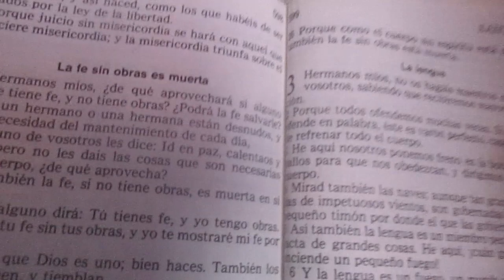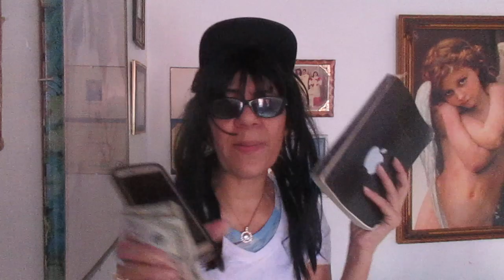EVANGELISTA YIYE AVILA LAS CRITICAL EN LOS PULPITOS PORQUUE ESTA VACIO DE ORACION Y AYUNO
EVANGELISTA YIYE AVILA Las criticas en los pulpitos porque esta vacio de oracion y ayuno  En la INGLESIAS PENTECOSTALES ) ok REFLEXIONA) y si aquellos dias no fuesen acortados  nadie seria salvo la Biblia habla de oracion ) SUCRIBENTE EN ESTE CANAL EVANGELIST YOLANDA SALAS AMINISTRADOR EN LAS CALLE no los PULPITO OK PORQUE DIOS ES SANTO